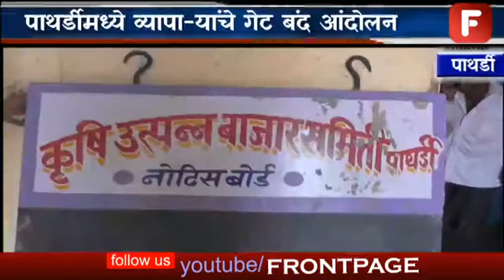पाथर्डीमध्ये व्यापा-यांचे गेट बंद आंदोलन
पाथर्डी_बाजार समितीने बैल बाजारासाठी प्रवेश द्वारापुढील जागा खासगी व्यापा-याला दिल्यामुळे त्याच्या निषेधार्थ व्यापा-यांनी गेट बंद आंदोलन करून प्रतीकात्मक स्वरुपात खाजगी जागेत बैलबाजार भरून समितीच्या निषेधार्थ घोषणा दिल्यात.